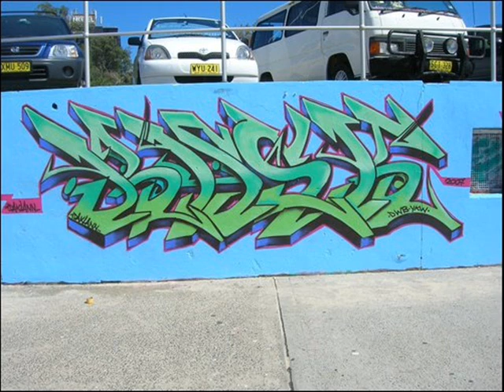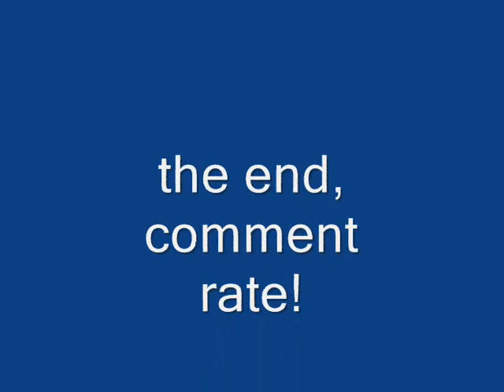rask!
irish graffiti artist rask.